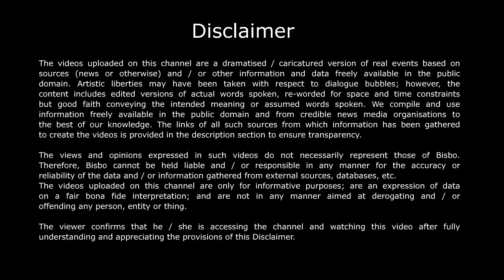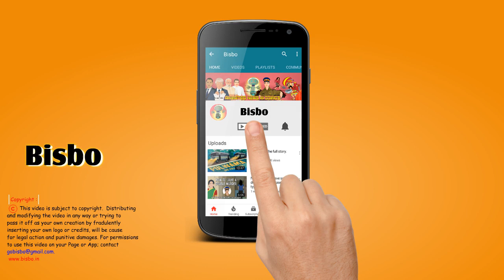The curious case of army deserter Subedar Dalbir Singh.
SubedarDalbirSingh was labeled a 'coward' and dismissed from the Indianarmy But he had also served honorably in the army for many years. Was his dismissal fair and justified? Make sure to stay till the end limerick.

Sources:
What the trial of a ‘cowardly’ subedar tells us about the times we live in; Aakar Patel; July 7, 2019

DNA
There's no room for cowards in the Army: Supreme Court to jawan; Abraham Thomas; Jul 4, 2019

No scope for cowardice in Indian Army, a soldier can’t turn his back: Supreme Court; Vikash Aiyappa; July 4, 2019

Bisbo's other related stories:
NSEL case: Jignesh Shah protects 63 Moons as investors are yet to get their money back

Subedar Dalbir Singh ran away from the fight
The Supreme Court ruled that it just wasn’t right
He didn’t rise to the occasion
And defend the nation
For an act of cowardice there is no respite